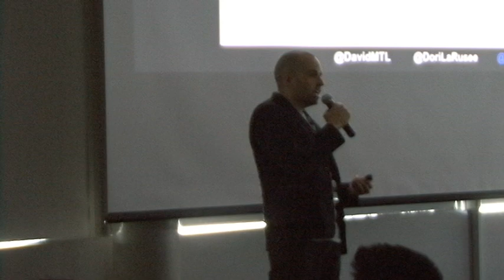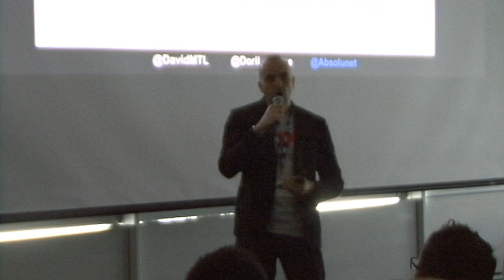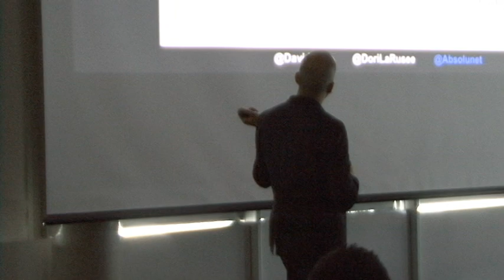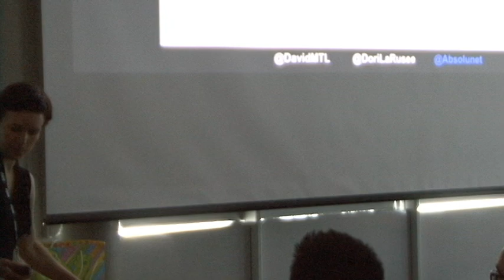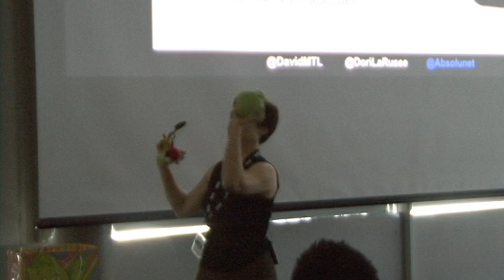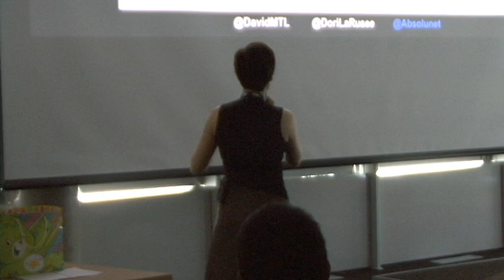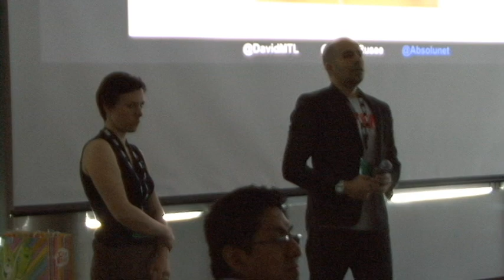Presentation: David Carle and Dorrianne Deshaies - SEO Camp 2013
SEO Camp 2013